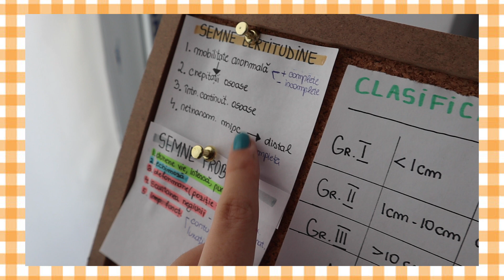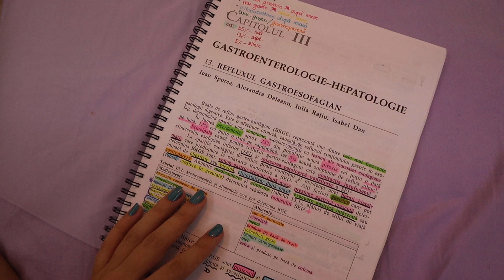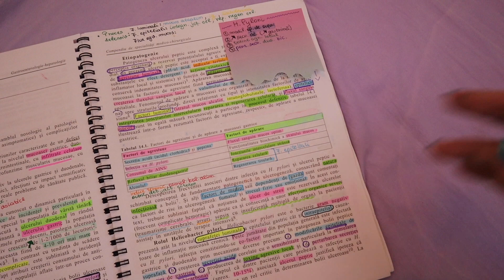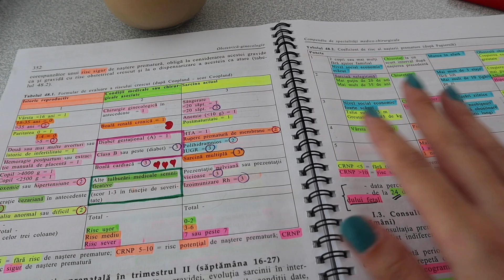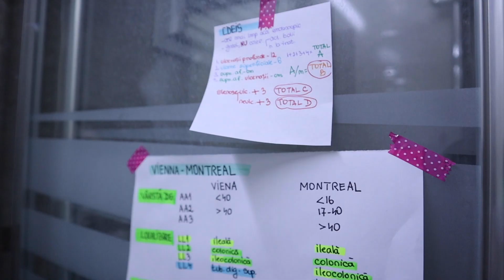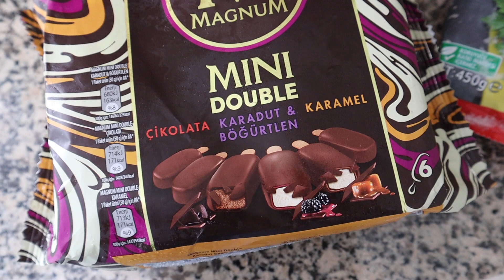rezivlog GUESS WHO'S HAVING A MENTAL BREAKDOWN? EP.6